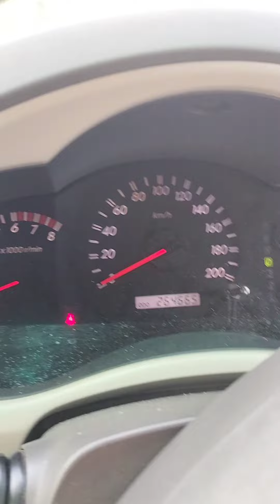tolong baiki jalan ini segera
igb ipoh, laluan keluar taman tasek avenue menghala ke jalan kuala kangsar